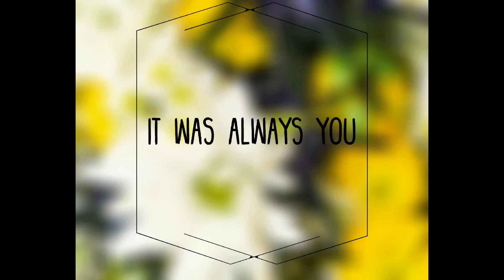Mr. & Mrs. Grogan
Jean Wolford Photography - Idaho Wedding Photographer